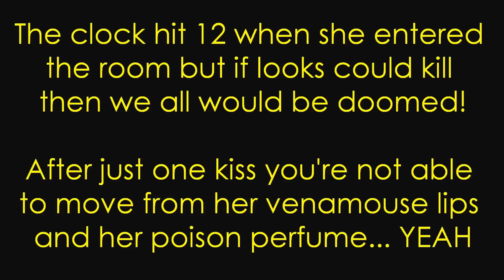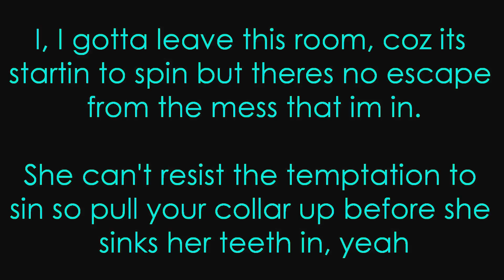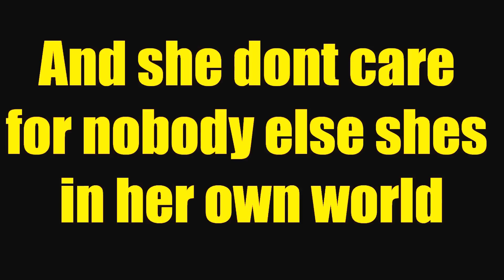Mcfly Party Girl Lyrics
Lyrics to Party Girl by Mcfly